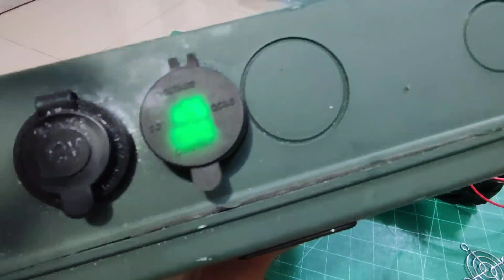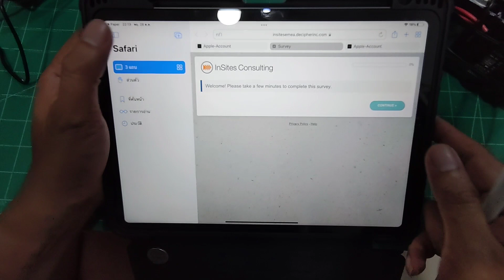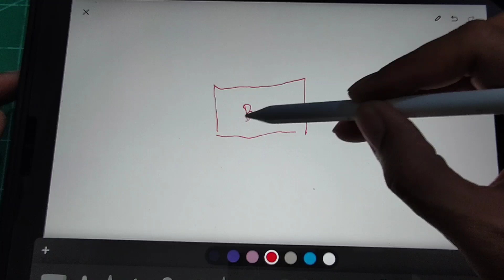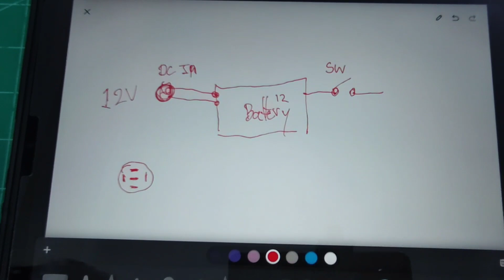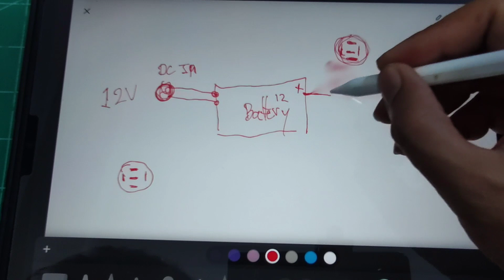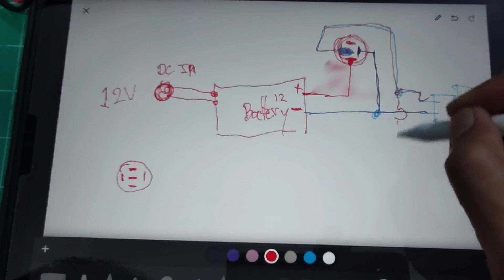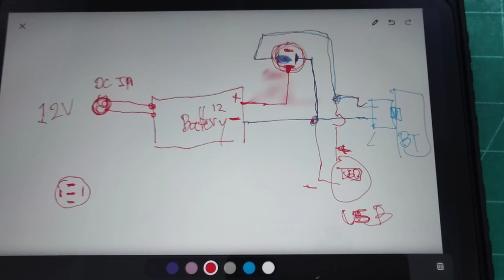เตรียมอุปกรณ์สำหรับประกอบ Power box 12V/10A. ฟังเพลงได้ ใช้กล่องกันน้ำ 5*10นิ้ว